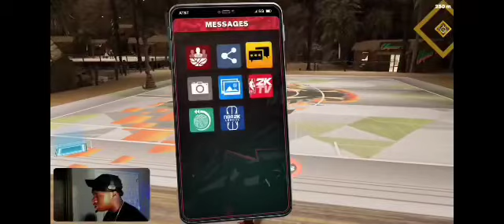TgTooRaw And Theonlyydre is the new duo on NBA 2k? Best Build on NBA 2k23!!